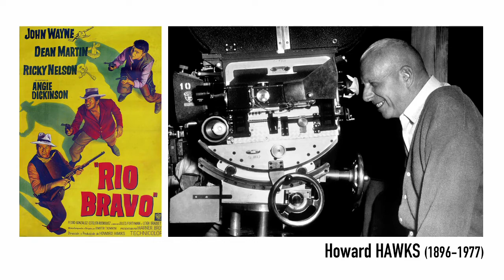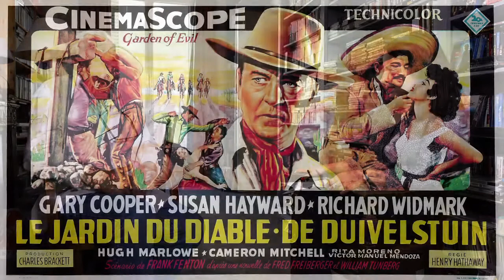L'homme de Nulle Part: Entretien avec Jean-Claude Brisseau